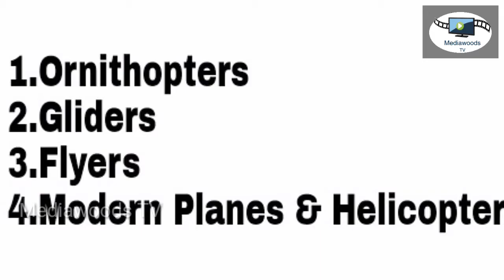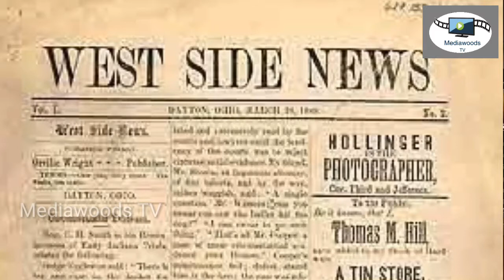Sigaram Thodu | பறவை எப்படி விமானமானது | MediawoodsTV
The Success story of Wright Brothers | MediawoodsTV

Sir George Cayley was first called the "Father of the

aeroplane" in 1846.During the last years of the

previous century he had begun the first rigorous study

of the physics of flight and would later design the

first modern heavier-than-air craft.

Cayley's first innovation was to study the basic

science of lift by adopting the whirling arm test rig

for use in aircraft research and using simple

aerodynamic models on the arm, rather than attempting

to fly a model of a complete design.

In 1804 Cayley constructed a model glider which was the

first modern heavier-than-air flying machine, having

the layout of a conventional modern aircraft with an

inclined wing towards the front and adjustable tail at

the back with both tailplane and fin.

He identified the four vector forces that influence an

aircraft(i.e) thrust, lift, drag and weight and

distinguished stability and control in his designs.

The Whole Evolution of Aircraft can be explained in

following ways namely, Ornithopters, Gliders, Flyers

and Modern Planes.Glider,invented by Sir george

Calay.but it was developed by Otto Lilienthal.

Glider is a light aircraft that is designed to fly

without using an engine.

Alphonse Pénaud, a Frenchman, advanced the theory of

wing contours and aerodynamics and constructed

successful models of aeroplanes, helicopters and

ornithopters.

Their first glider, launched in 1900, had only about

half the lift they anticipated. Their second glider,

built the following year, performed even more poorly.

Rather than giving up, the Wrights constructed their

own wind tunnel and created a number of sophisticated

devices to measure lift and drag on the 200 wing

designs they tested.

According to the Smithsonian Institution and Fédération

Aéronautique Internationale (FAI),the Wrights made the

first sustained, controlled, powered heavier-than-air

manned flight at Kill Devil Hills, North Carolina, four

miles (8 km) south of Kitty Hawk, North Carolina on

Mediawoods TV: (Informative Channel)

This channel educate the people with a lot of informative things which are the Unknown Facts, Hidden truth, Science, Technology, Social, Tamil, GK and Current Topics.

Our goal is to educate the people who eagerly wants to learn.

Mediawoods TV - VLOG: (Vlogging Channel)

This channel focuses on Travel, Food , Art & Culture, People and Life Vlogging.

IF YOU HAVE A COMPLAINT ABOUT SOMETHING OR FIND YOUR CONTENT IS BEING USED INCORRECTLY, PLEASE CONTACT THE BROADCASTER PRIOR TO MAKING ANY COMPLAINT. ANY INFRINGEMENT IF FOUND WAS NOT DONE ON PURPOSE.